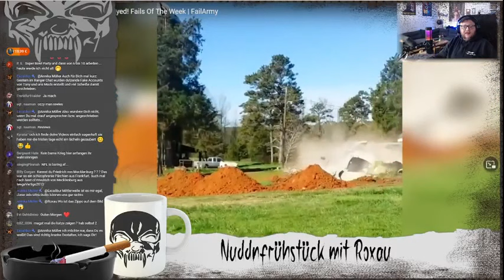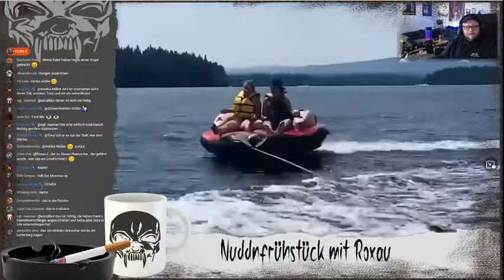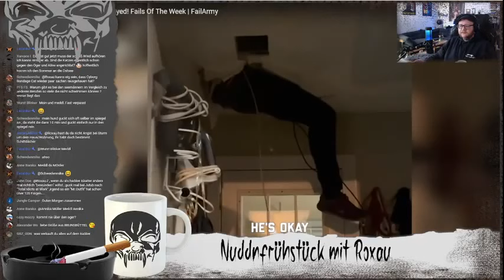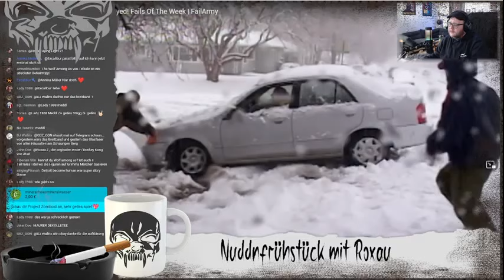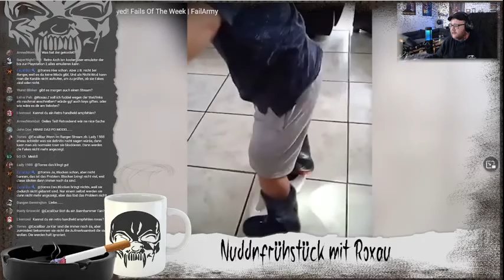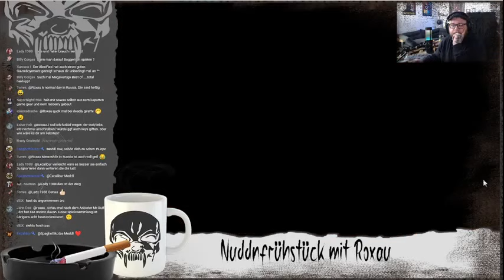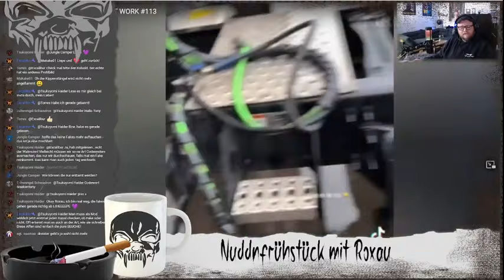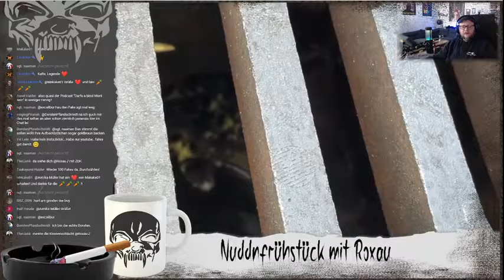Reup | Kaffee und Kippe mit Roxau | 14.02.2022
Es gab eine Urheberrechtsbeschwerde wegen Musik die in einem Video lief- diese Stelle ist jetzt stumm... aus Gründen der werbefreundlichkeit wurde der Titel mal wieder geändert.

n Kaffee und ne Kippe, Gesabbel und Geschwafel
Frühstückspause mit Roxau

aus Gründen der werbefreundlichkeit wurde der Titel geändert.
Liepe